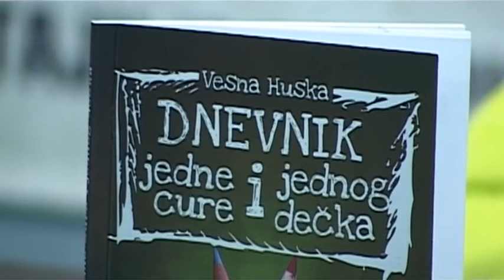Vijesti 30 10 2017 CroInfo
Pred Vama su najnovije croinfo vijesti